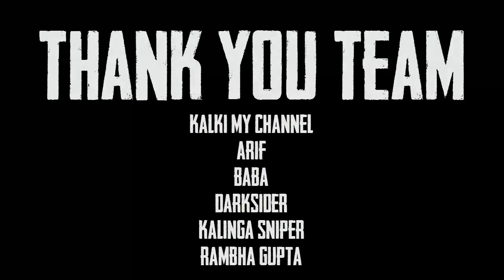Jay and Veeru | PUBG Mobile Love Story in Hindi Bollywood Style Part 1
Jay and Veeru | PUBG Mobile Love Story in Hindi Bollywood Style Part 1. Tiktok love story in pubg mobile short film.